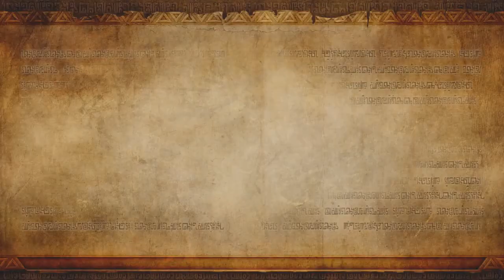Hyrule Warriors #14 // The Demon King Rises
Never send a big boobed woman to do a big boobed mans job.
All rights are reserved by Nintendo